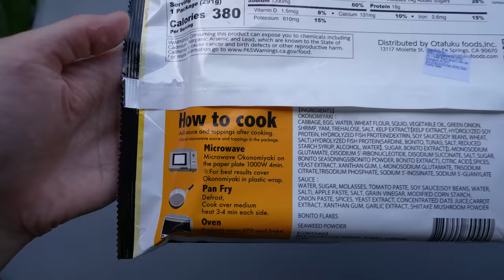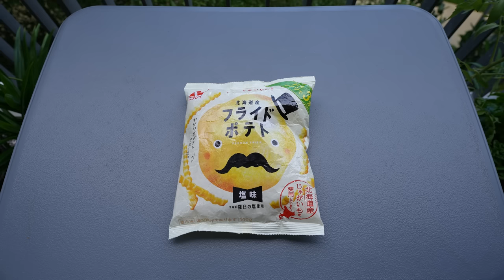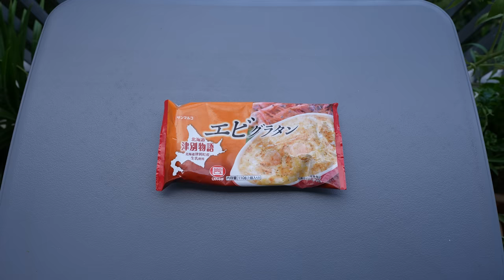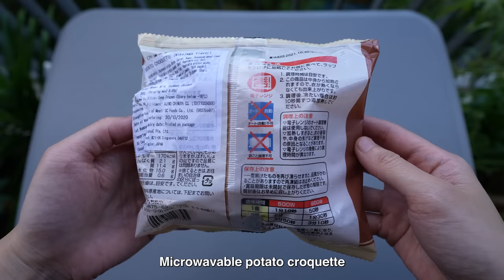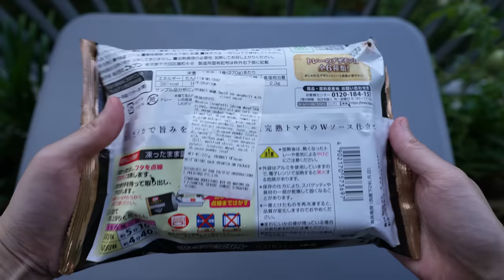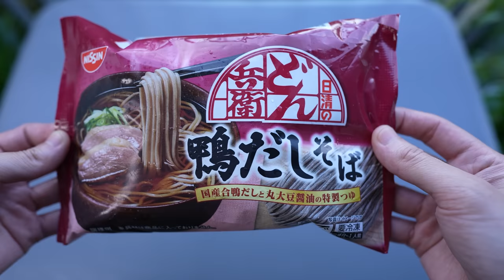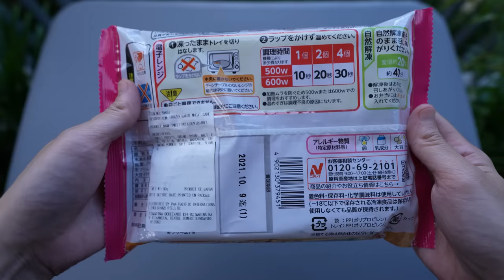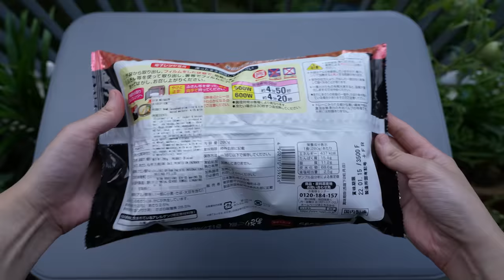8 Japanese Microwave Frozen Meals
8 Japanese Microwave Frozen Food

1. Seafood Okonomiyaki
2. French Fries
3. Ebi Gratin Croquette
4. Potato Croquette Meat
5. Squid Ink Spaghetti with Sliced Squid
6. Soba Noodle Soup with Duck Soup Stoc
7. Frozen Toasted Sweet Potato
8. Seasoned Clam Rice & Simmer Mackerel with Miso